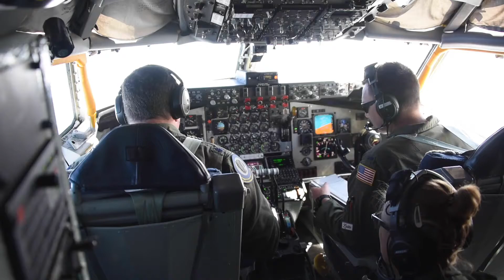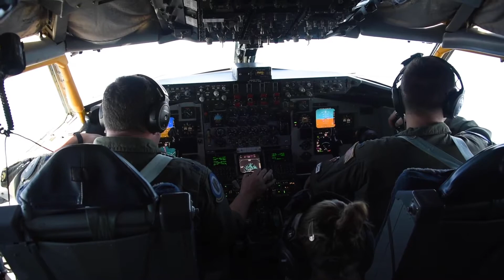185th Air Refueling Wing participates in missile defense exercise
185th Air Refueling Wing participates in missile defense exercise